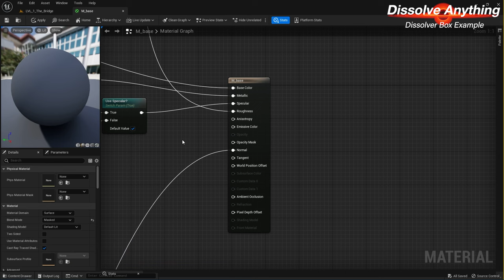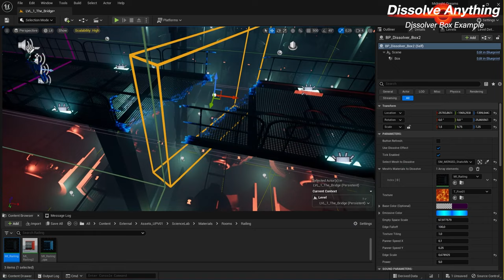Tutorial: Dissolve anything using Standard shapes, or static mesh in Unreal Engine.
Game Ready, time saver:
Dissolve Anythng using the Blueprint system:
- Select your Static / Skeletal / Character mesh to Dissolve.
- Select and Set the Mesh's Materials to Dissolve.
- Select the Sound & the attenuation.
- That's all!